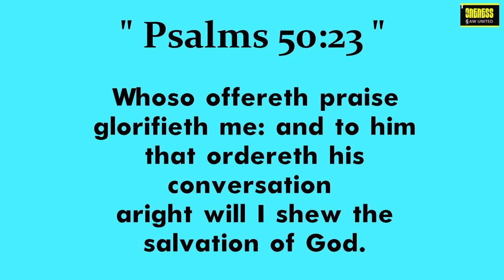Daily Diamonds | Day_14 Ep_2 | Aug 21 | Psalms 50:23 | Verse a day makes your way